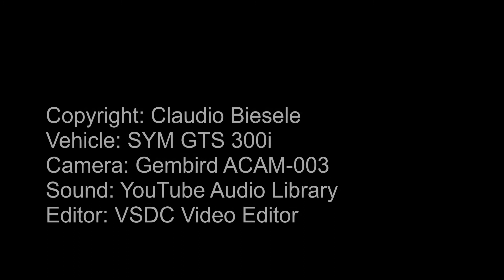Appenzell Moto Sustenpass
Location: Riding uphill from Gadmertal to pass height and from Wassen to pass height
Direction: Gadmertal - Sustenpass, Wassen - Sustenpass
Degree of difficulty: easy, road with a lot of medium bumby sections and also good tarmac, favorite of motorcyclists, not to much traffic, road works on the tunnel on the pass height (2021), on the side of Gadmertal there are many elegant curves with different curve radii plus fine tarmac.
View: If you have passed Wassen in the canton Uri take a break at the Restaurant Sustenbrüggli, which is a well known meeting point for motorcyclist (called 'Töfftreff' in Swiss German), which belongs to the Meiental, where the river Meienreuss is flowing through the valley. A good place to rest after reaching the pass height (2259 meters above sea level) and enjoying and taking photos of the great view over the Bernese Oberland is the Alpine Dairy Steingletscher in the Region Haslital in the Gadmer Valley.
Interesting: "Sust" means warehouse or warehouse. At least since the Middle Ages, a trade connection ran across the Susten. Except for temporary closures, however, it was always less significant than the north-south trade routes Brünig – Grimsel – Gries / Albrun in the west and Gotthard in the east and mainly served regional traffic. (Source Wikipedia)